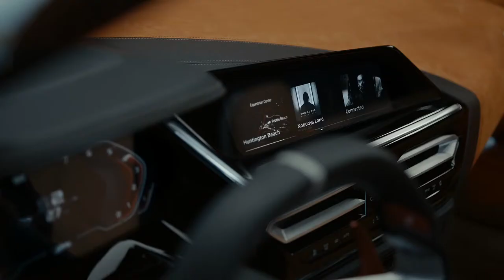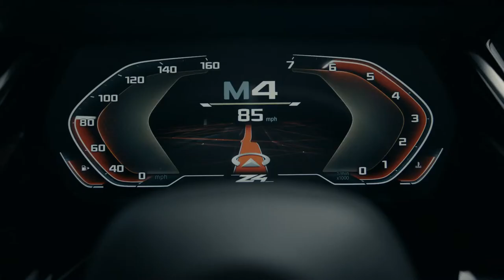2019 BMW Concept Z4 - Video debut